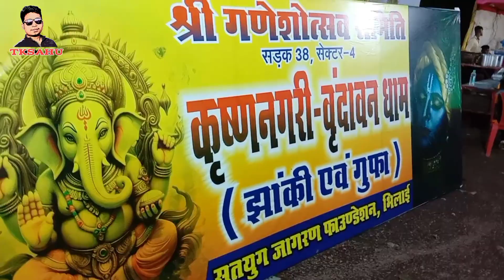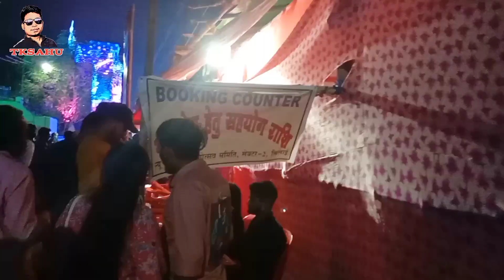भिलाई सेक्टर 4 गणेश पंडाल राधाकृष्ण झांकी | sector 4 ganesh pandal radhakrishnan jhaki bhilai (cg)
भिलाई सेक्टर 4 गणेश पंडाल राधाकृष्ण झांकी | sector 4 ganesh pandal radhakrishnan jhaki bhilai#Bhilai

bhilai sector ganesh pandal,
bhilai sector 2 ganesh pandal,
bhilai sector 1 ganesh pandal,
bhilai ganesh,
bhilai ganesh pandal,
bhilai vlogger,
bhilai sector 4,
sector 2 bhilai ganesh pandal,
sector 1 ganesh pandal,
sector 2 ganesh pandal